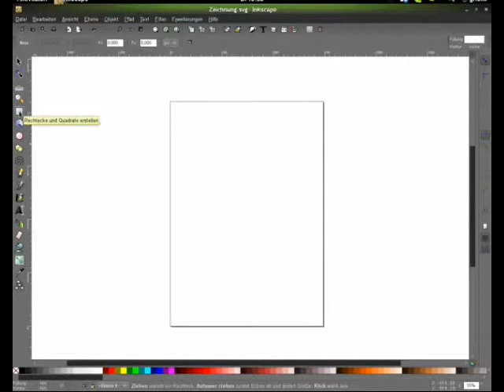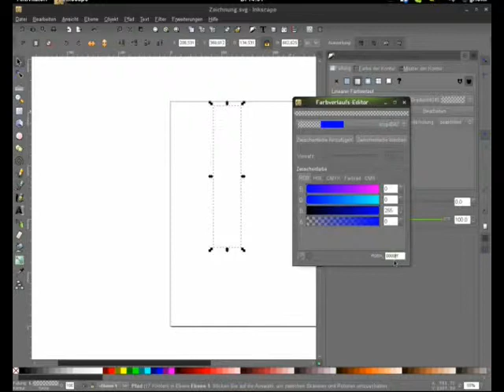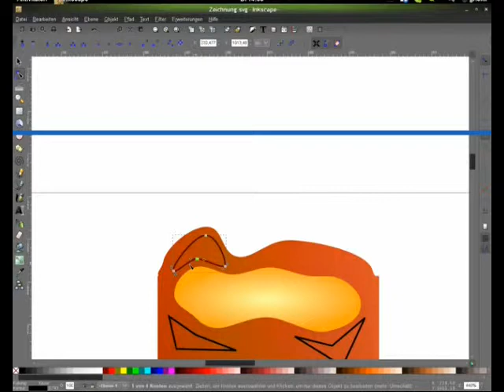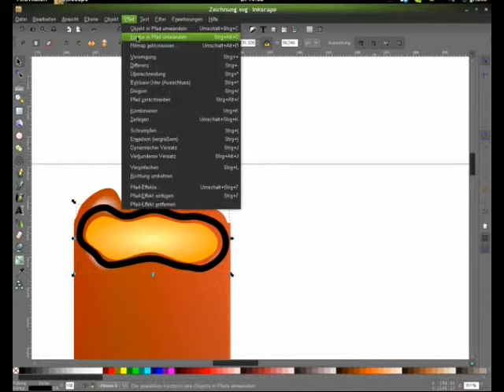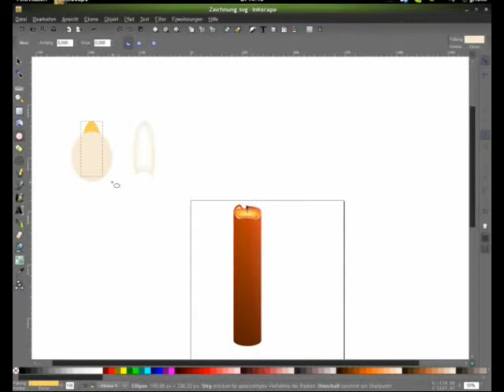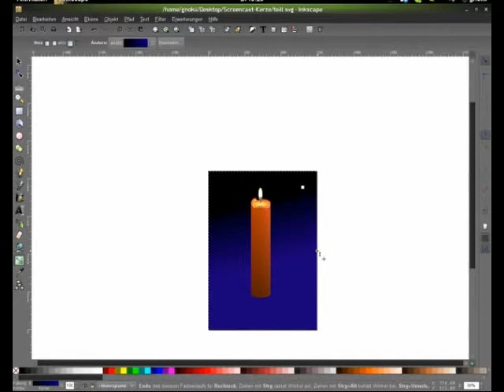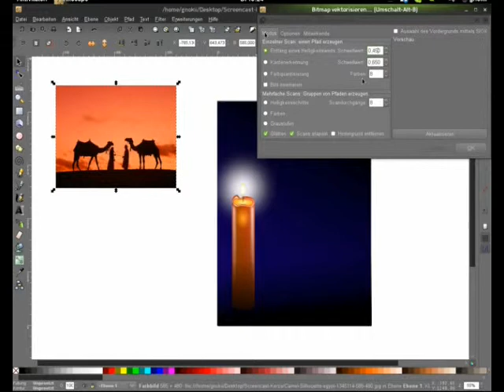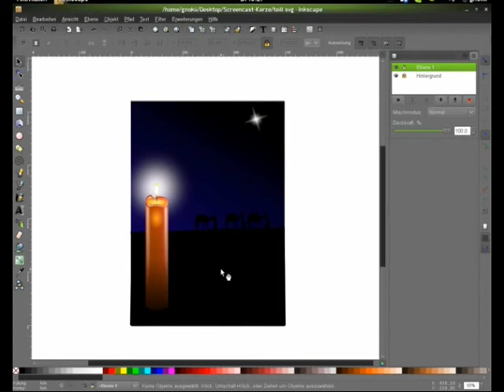kerze.mpeg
In diesem Tutorial wird gezeigt wie man selbst eine fotorealistische Kerze für eine Weihnachtsgrußkarte erstellt.
Zum Nachlesen findet man das Tutorial noch mals